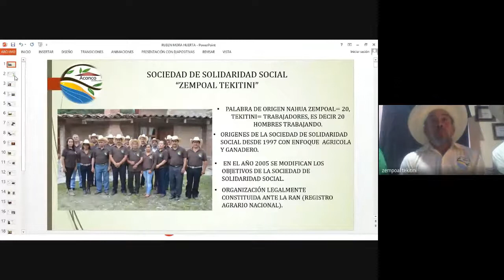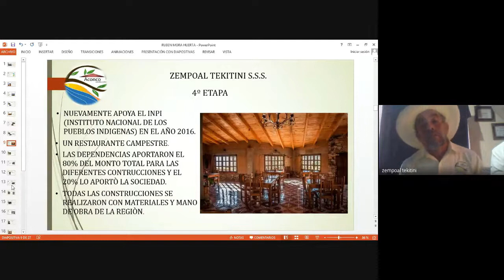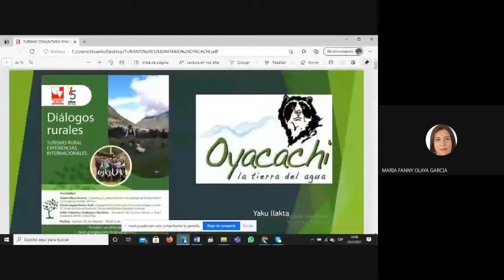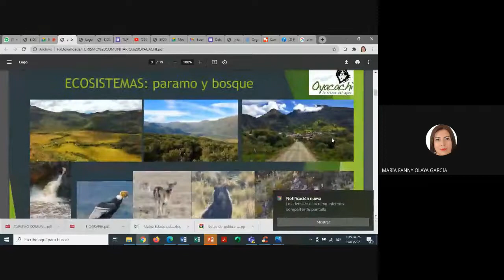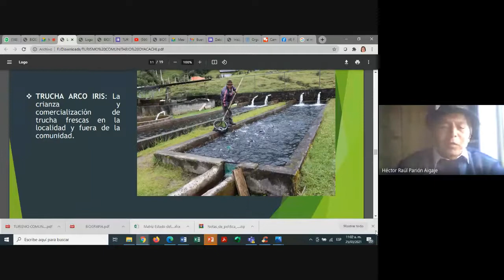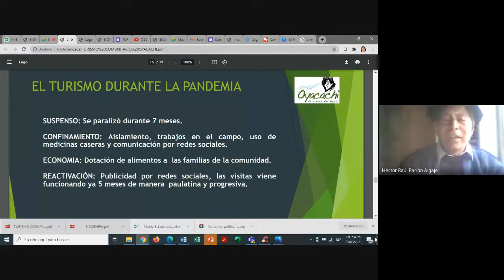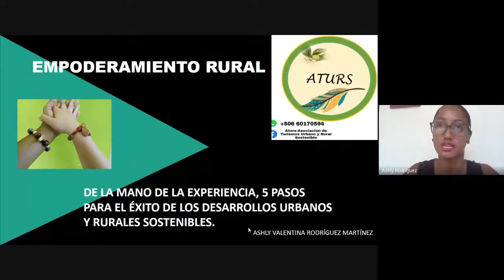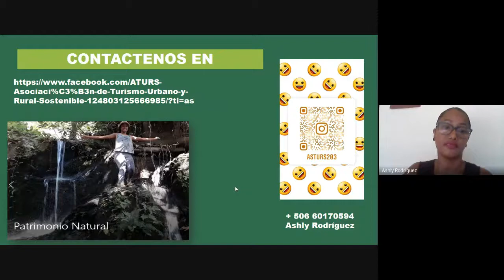Turismo Rural Experiencias Internacionales | Dialogos rurales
algunas experiencias internaciones de países como México, Costa rica, Ecuador y fueron contadas a través de Diálogos Rurales, donde se enseño sus estrategias, historias y fortalezas referente al turismo en cada país.